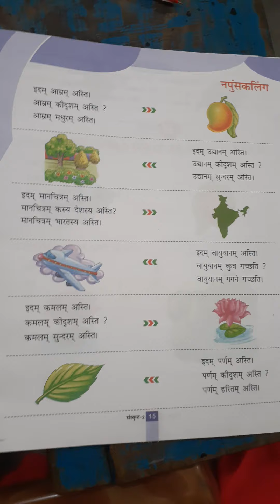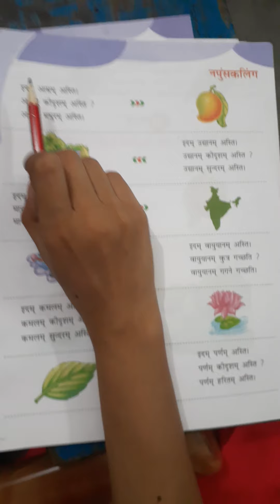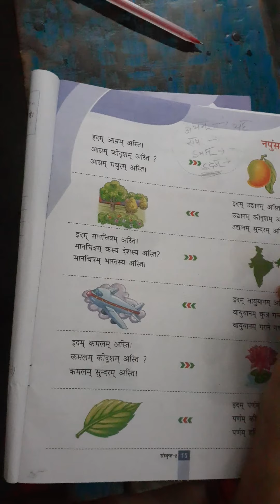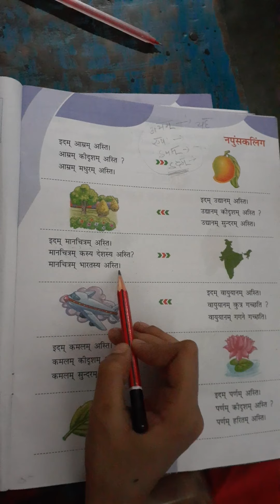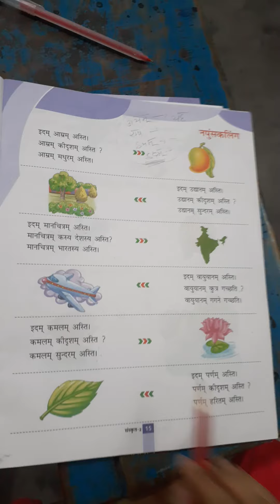Chapter-3 page no 15 (नपुंसकलिङ्ग)